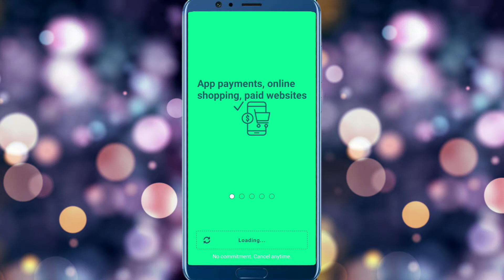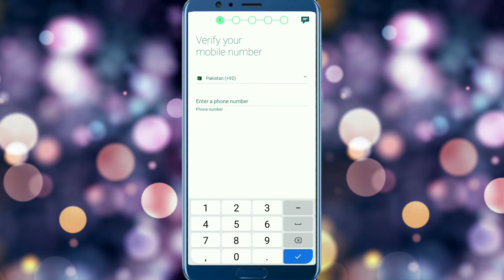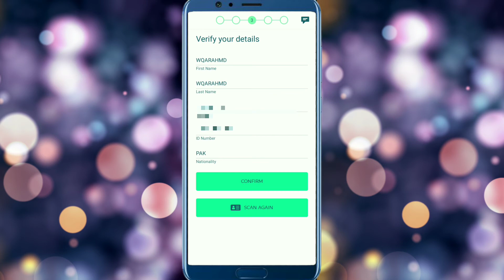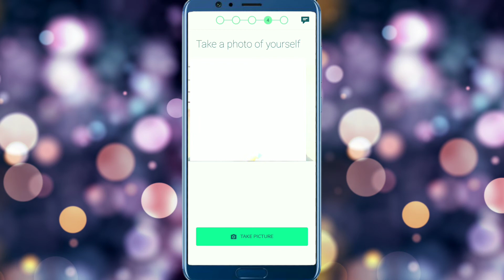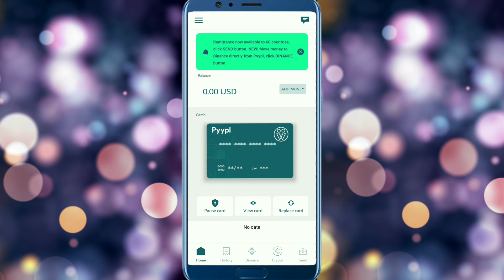How To Create Virtual Credit Card || Create VCC In Pakistan || Virtual Credit Card Kaise Banie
About Video

Friends Aaj Ke Is Video Men Mene Aapko Bataya he Ke Aap Free Virtual Credit Card Kaise Create Kar Sagte Hen Agar Video Achi Lage Toh Like Share Or Channel Ko Subscribe Kren Thanks,

Blogger

1 How To Fill NTS Application Form

2 How to Pay NTS Challan Via Easypaisa

3 How to create Eid DP

4 Create Professional Logo Art

5 How To edit Video With Kinemaster